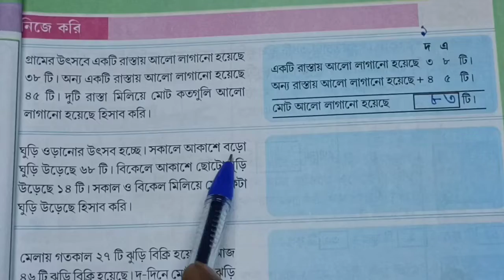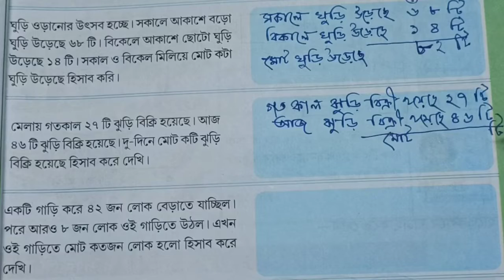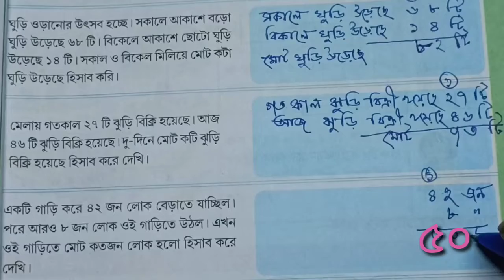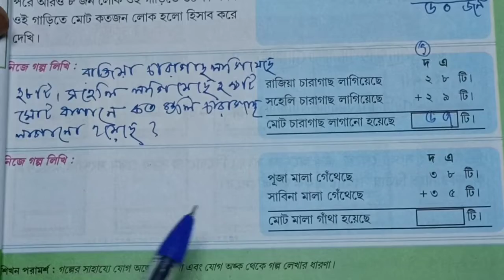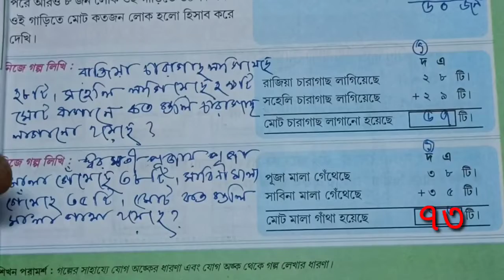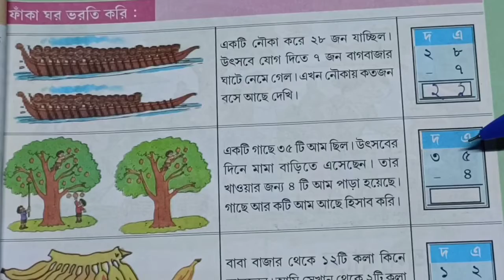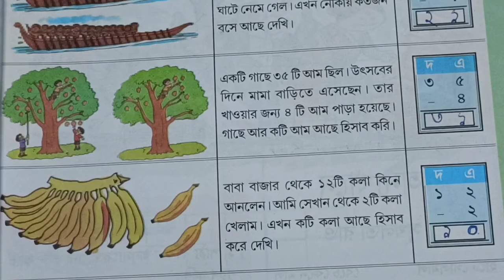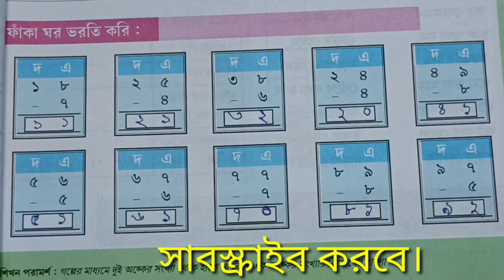Addition. Substraction. যোগ করি। বিয়োগ করি।amarporha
amarporhaAddition. Substraction. যোগ করি। বিয়োগ করি।amarporha